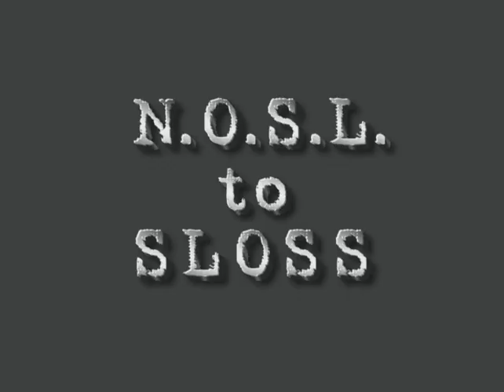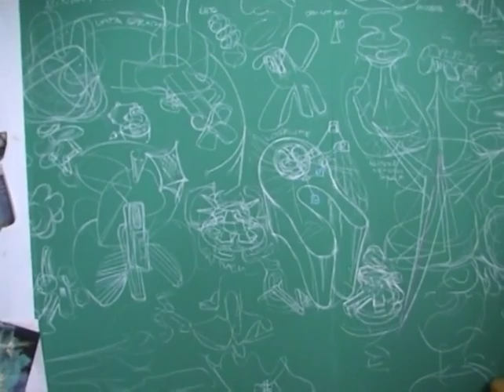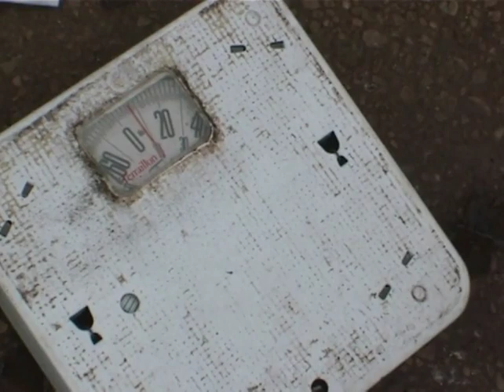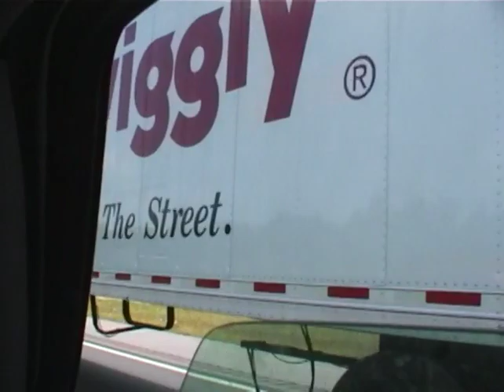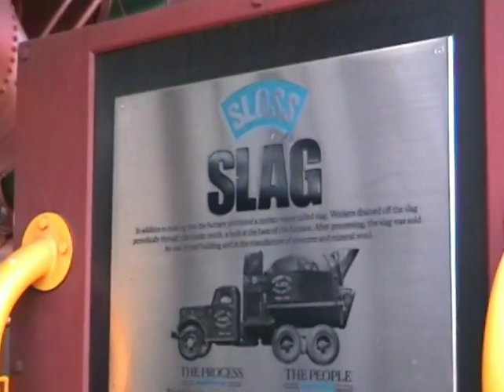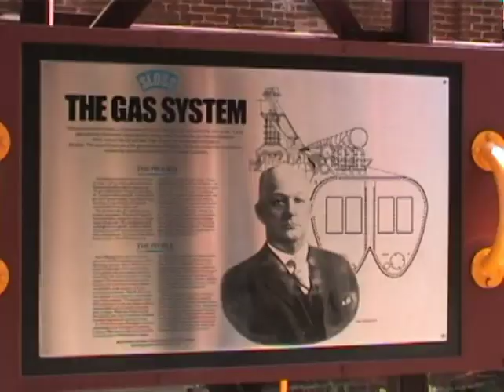N.O.S.L. to SLOSS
2004 Documentary by Benjamin Arthur Ellis

N.O.S.L. to SLOSS follows the creation of an Art piece from fabrication to installation.